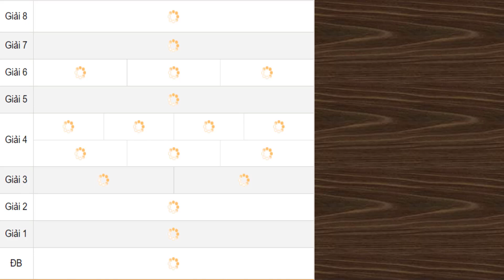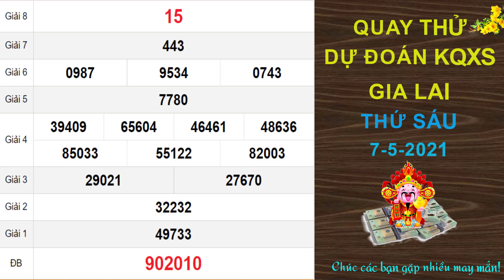Quay thử dự đoán kết quả xổ số GIA LAI hôm nay ngày 7/5/2021, XSGL